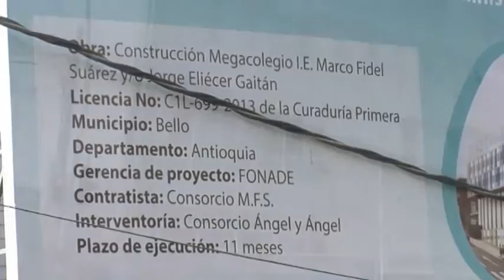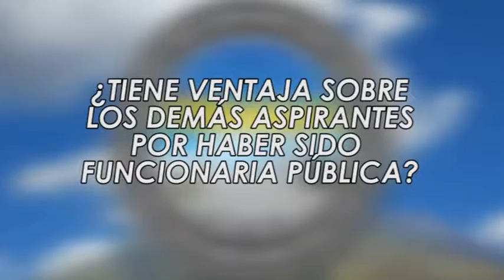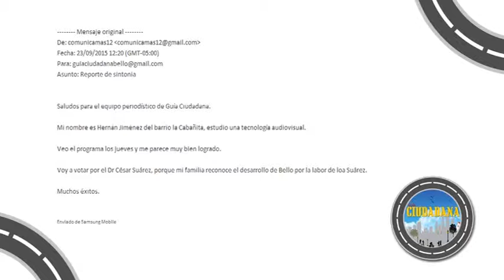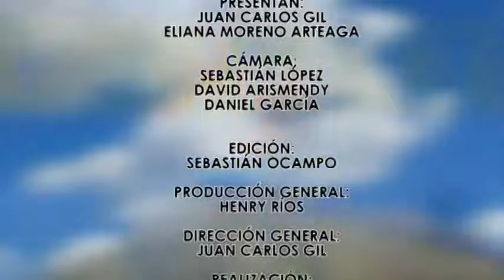GUÍA CIUDADANA SEPTIEMBRE 24